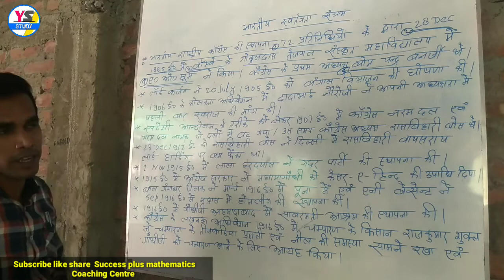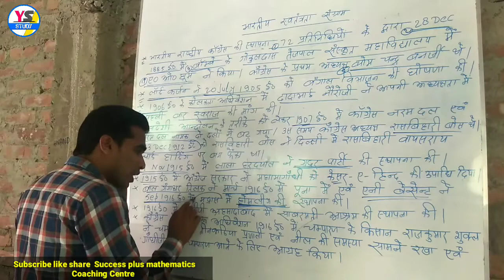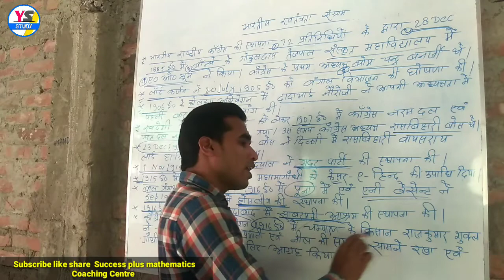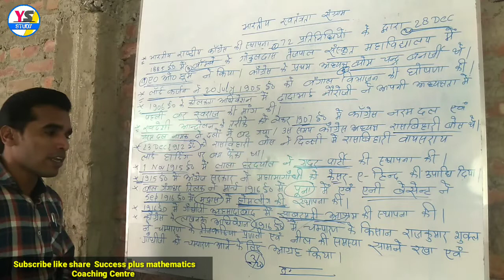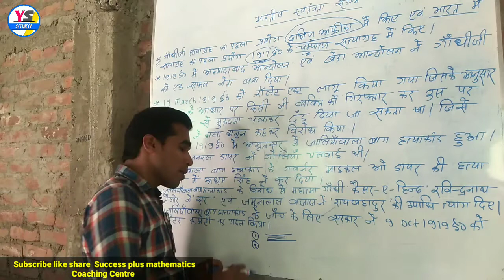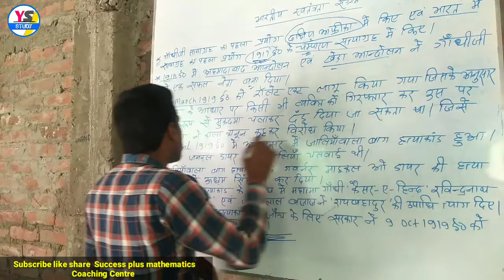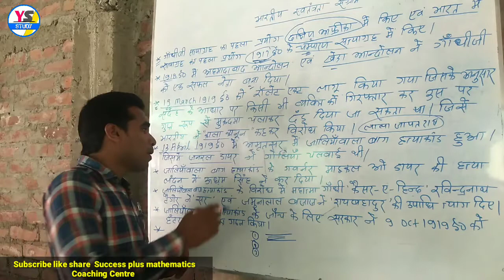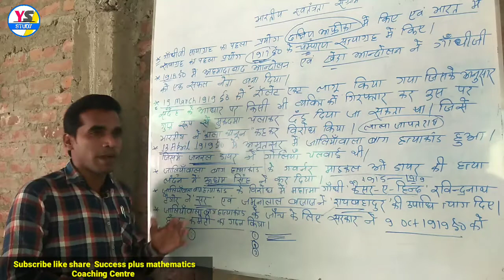भारतीय स्वतंत्रता संग्राम | Part - 1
यह वीडियो success + Mathematics Coaching centre परिवार और डायरेक्‍टर पवन सर के द्वारा उन सभी विद्यार्थियों को भेंट हैं जो इस covid- 19 के वज़ह से पढ़ नहीं पा रहे हैं
आज की इस वीडियो में आप लोग भारतीय स्वतंत्रता संग्राम के बारे में जानेंगे।
                           भाग-1